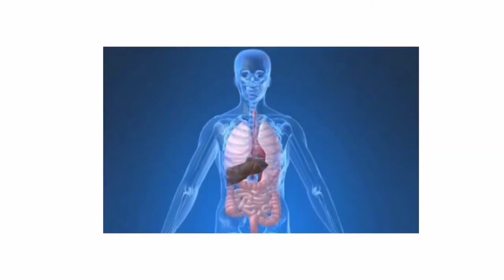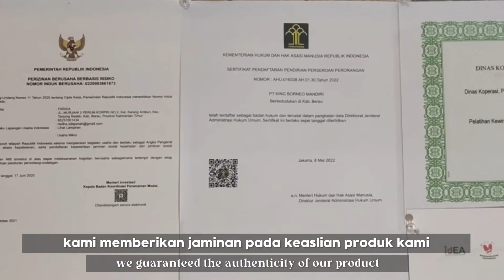Rahasia Export Madu Hutan Asli Kalimantan berkhasiat, ternyata seperti ini Proses Sertifikasi nya